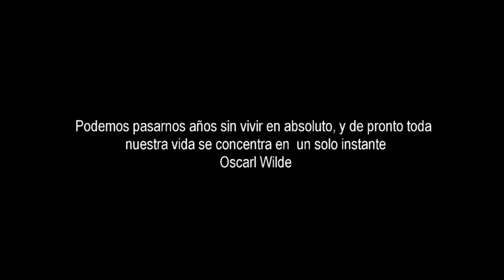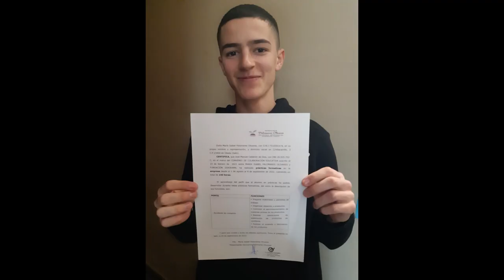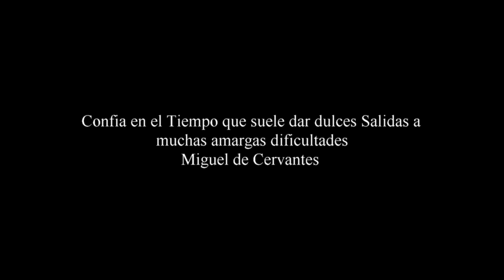jose 18 movie